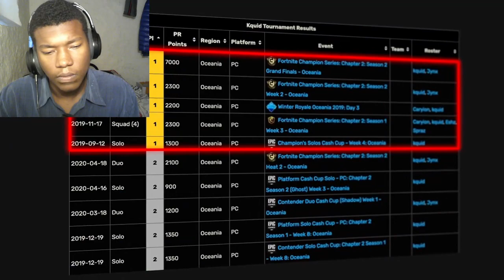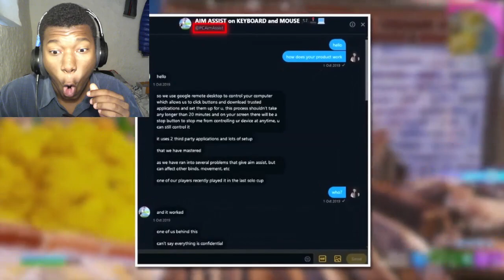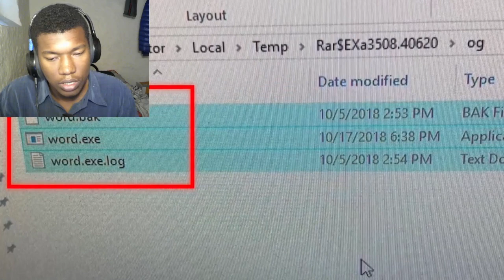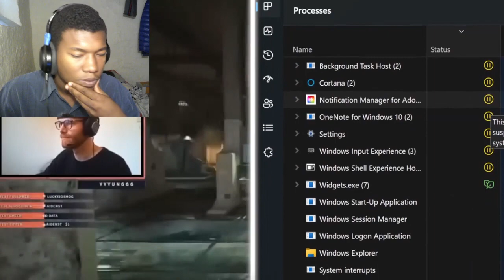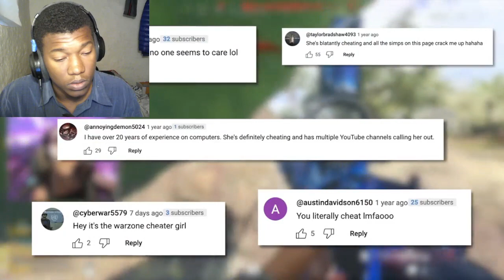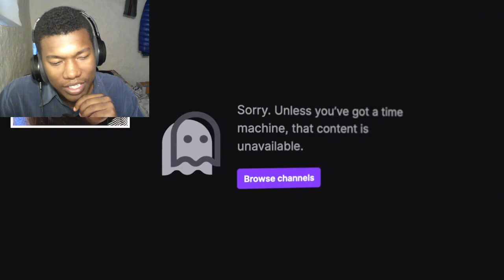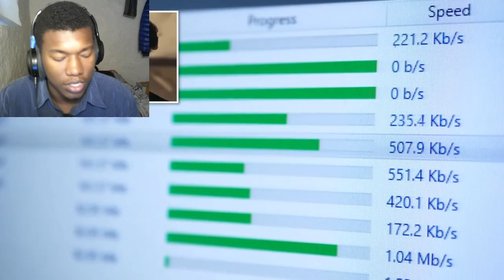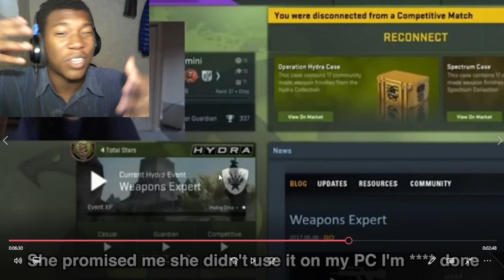Gamers Caught Cheating REACTION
Gamers Caught Cheating
Gamers Caught Cheating,streamers caught cheating,beamazed,be amazed,funniest gamers caught cheating,girl gamers caught cheating